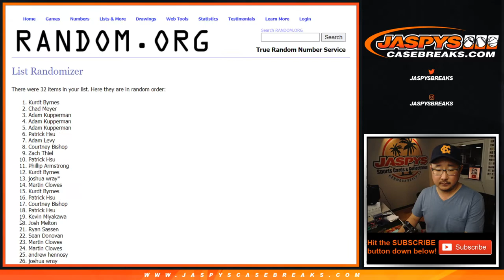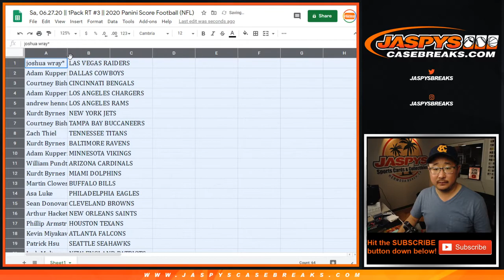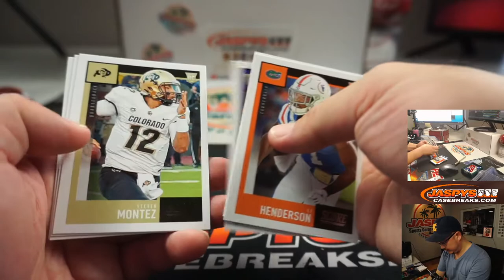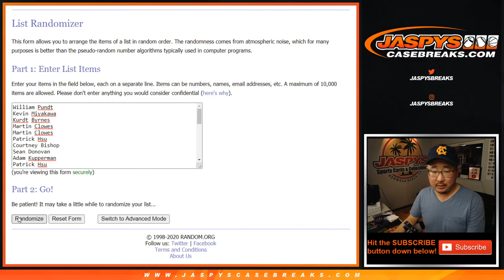Sa, 06.27.20 || 1Pack RT #3 || 2020 Panini Score Football (NFL)